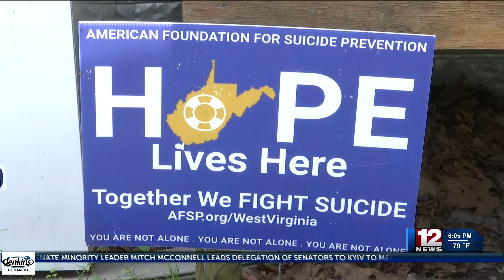3rd annual ramp dinner for suicide prevention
3rd annual ramp dinner for suicide prevention